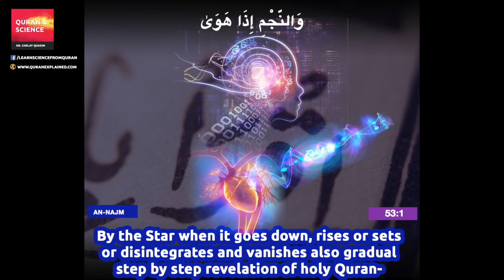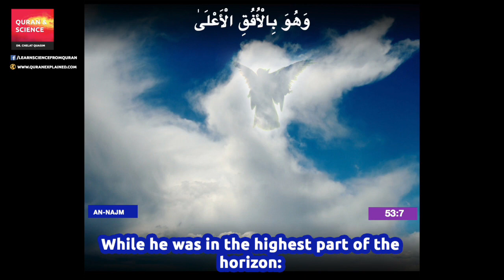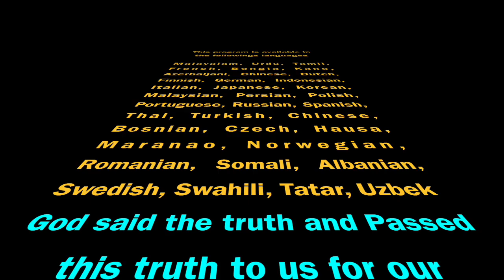Quran English Translation (Chapter 53:1- 53:10)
Surah An-Najm (Chapter 53:1 - 53:10)